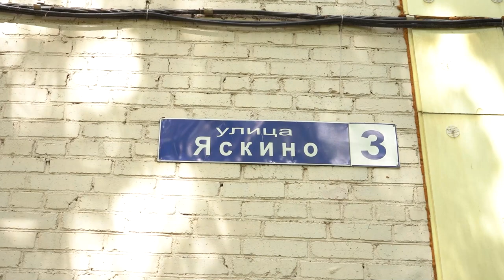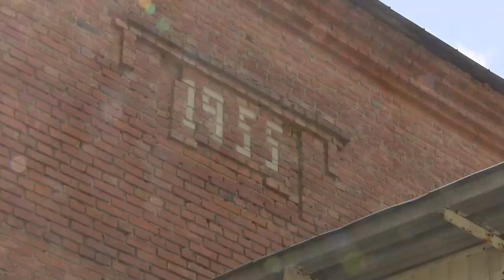Яскино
На западном выезде из Одинцова расположилось село Яскино. Когда-то это место стояло в одном ряду с самыми знаменитыми усадьбами. Им управляли люди с такими известными фамилиями, как Ягужинский, Демидов, Корзинкина. Бывал там и Левитан. О тайнах и необычной истории Яскина – в сюжете ОТВ.